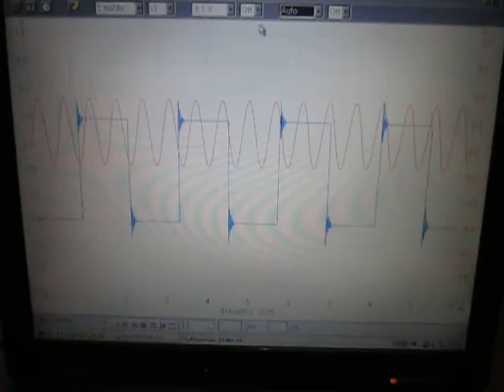オリジナル超音波実験：実験動画の公開